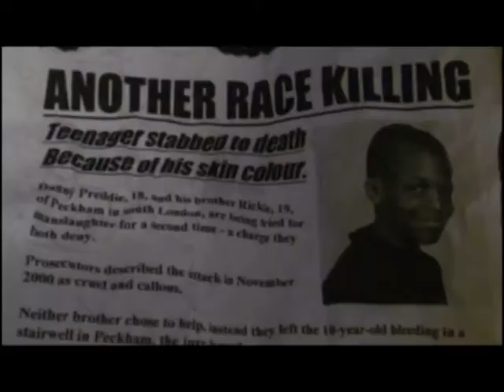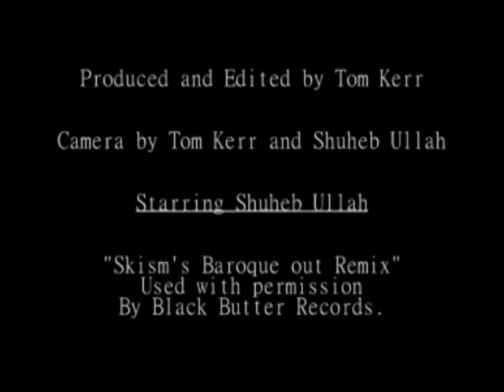AS Film Varndean College Tom Kerr